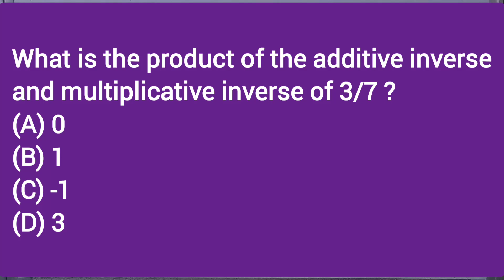What is the product of the additive inverse and multiplicative inverse of 3/7?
(A) 0
(B) 1
(D) 3